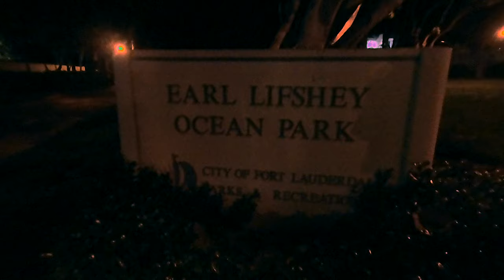Midnight Hour at Oakland Park - Earl Lifshey Ocean Park Night Dive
"Midnight Hour at Oakland Park" - Produced by Ryan Custureri

Earl Lifshey Ocean Park at Oakland Park, FL is not as common as Lauderdale by the Sea, but the ocean truly comes alive at night. From Hogfish to Snapper, Lobsters to Squid, it's one of my favorite places to dive. Just a quick walk from the parking lot, enter the water, and be at the first shoreline within minutes.

Unlike LBTS (Lauderdae by the Sea), the terrain is quite different in the sense it is more flat with sporadic structure-- LBTS is more structure and crevaces.

So, while the masses formed to catch bugs over mini-season...my buddies and I had a different plan.

Each video I'm bringing new film techniques, editing skills, and light testing to you. EVERYTHING shot in this video was done on a GoPro Hero.

Ryan Custureri
AQUI Watersports

Ryan Custureri
An AQUI Production

Music Remixed by Yours Truly

Written by Rod Temperton
Produced by Quincy Jones for Quincy Jones Productions
From the album Thriller, released November 30, 1982
Released as a single January 23, 1984

A Himitsu - "Two Places - "Two Places"

Photography Equipment:
GoPro Hero - Shot Handheld 100% (no Camera Tray used)
Scubalamp PV32T (3000 lumen flood w/ Red, Blue, and Spot LEDS)